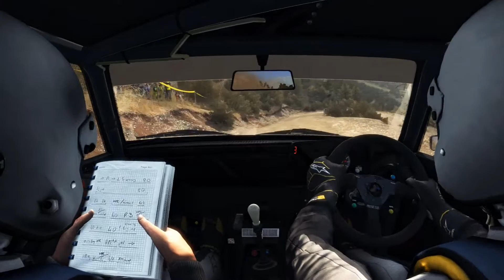CMS Historic Rd3 - Greece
Highlights from my driving in the third rally in the CMS hitsoric rally championship - hosted by cmsracing.com.
The poor Escort was really getting it this time, looks like I need a new shell and engine for round four!